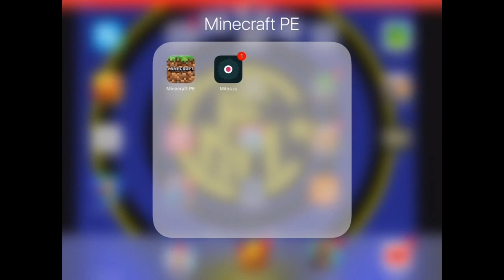Ep2 de Epic Cliffs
Bonne année 2017!! J'espère que vous allez aimer ce nouvel épisode!!Bon visionnage!!!